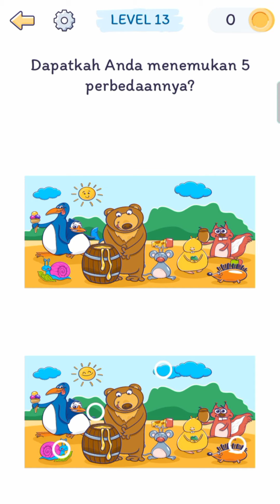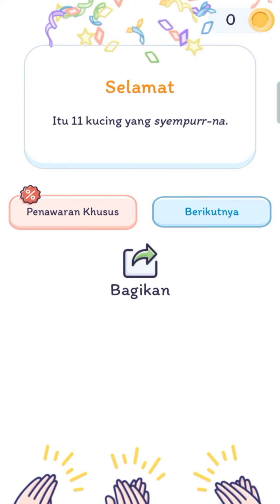Kunci Jawaban Smart Brain - Tantangan Clasic Semua Level ( Part 2 ) Level 11-20 Gameplay,Android,iOS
Games Asah Otak

Puzzle rumit & asah otak seru utk menyegarkan pikiran. Game Otak Dewasa T''baik!

Mainkan game otak & puzzle otak super seru yang akan memaksa pikiran Anda untuk berpikir kreatif. Game Smart Brain terdiri dari lebih dari 200 level pengasah otak, puzzle rumit, dan kuis emoji untuk menguji IQ Anda.

Smart Brain adalah game otak terbaik bagi semua penggemar puzzle. Untuk sejumlah puzzle, Anda akan menggunakan pikiran logis Anda, sementara yang lain akan menguji IQ; Ada yang memerlukan keahlian pengamatan, ada pula yang memerlukan bakat untuk permainan trivia; ada yang akan memanfaatkan pemikiran kreatif Anda dan ada pula yang akan menggunakan akal sehat Anda. Dan semua game otak yang seru dan unik ini hadir dengan visual fantastis yang serta gameplay yang interaktif yang memberi Anda pengalaman bermain game kasual terbaik. Dan pengalaman epik inilah yang membuat Smart Brain menjadi game terbaik untuk otak.

 Smart Brain - Game Otak yang Seru Bagi Semua Usia.

- Ratusan puzzle rumit, game otak, pengasah otak untuk diselesaikan.
- Puzzle otak terbaik untuk hiburan Anda.
- Tantang dan uji kecerdasan teman dan keluarga Anda dengan game otak
- Buka mode game baru yang menarik.
- Game kasual gratis yang cocok untuk Anda.
- Jawaban game yang kreatif untuk puzzle dan kuis.
- Level unik yang tidak akan Anda temukan di tempat lain.
- Buat pemecahan masalah kreatif Anda dan pompa otot-otot logika Anda.
- Tingkatkan pemikiran lateral dan tantang IQ Anda.
- Pertanyaan yang membuat Anda fokus pada detail menit, meningkatkan pengamatan.
- Masalah yang membuat Anda terpana dengan solusi yang kreatif.
- Cukup menantang untuk membuat orang dewasa berpikir.
- Cukup menyenangkan untuk membuat semua orang tertawa.
- Merangsang otak Anda untuk pikiran yang sehat